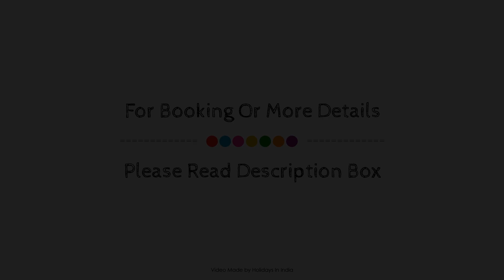The Elgin Nor-Khill Gangtok, India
About Property:
Elgin Nor-Khill Hotel Gangtok is perfectly located for both business and leisure guests in Gangtok. The hotel offers guests a range of services and amenities designed to provide comfort and convenience. 24-hour room service, 24-hour security, daily housekeeping, 24-hour front desk, facilities for disabled guests are just some of the facilities on offer. Guestrooms are fitted with all the amenities you need for a good night's sleep. In some of the rooms, guests can find television LCD/plasma screen, towels, heating, desk, mini bar. Recuperate from a full day of sightseeing in the comfort of your room or take advantage of the hotel's recreational facilities, including fitness center, spa, kids club, garden. Elgin Nor-Khill Hotel Gangtok combines warm hospitality with a lovely ambiance to make your stay in Gangtok unforgettable.
Searching For
1. The Elgin Nor-Khill Gangtok
2. The Elgin Nor-Khill Gangtok Virtual Tour
3. The Elgin Nor-Khill Gangtok Rooms
4. The Elgin Nor-Khill Gangtok Amenities
5. The Elgin Nor-Khill Gangtok Videos
6. The Elgin Nor-Khill Gangtok Offers
7. The Elgin Nor-Khill Gangtok Deals
Audio Credit:
Track Title: Blank Slate
Artist: VYEN